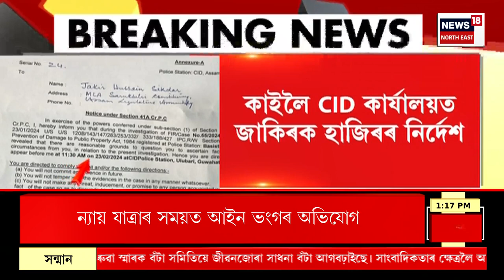Assamese News | গাঁও চহৰ জিলাৰ খবৰ : গুৱাহাটী মহানগৰীত ৰহস্যজনক ঘটনা | Guwahati Crime News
Assamese News | গাঁও চহৰ জিলাৰ খবৰ : গুৱাহাটী মহানগৰীত ৰহস্যজনক ঘটনা |
0:00 Intro
15:30 কংগ্ৰেছী বিধায়ক জাকিৰ হুছেইন শিকদাৰক CIDৰ চমন